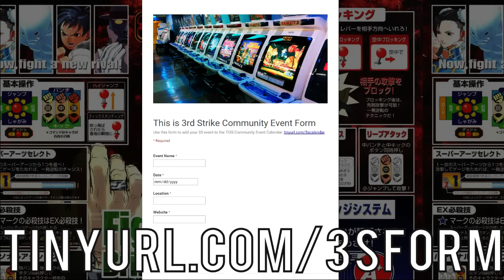Mutant XPerience: Safe Red Parry Coverage